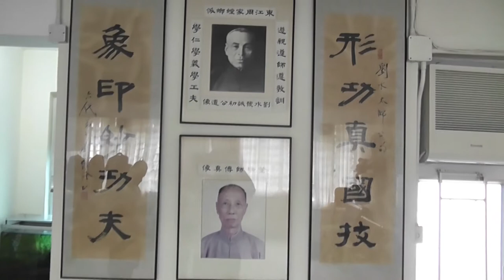Mike Wedding Official Student - Chow Gar Mantis Kung Fu Association 周家螳螂國技會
Chow Gar Mantis Kung Fu Association 周家螳螂國技會 Master Hang Ng

If you have any questions, feel free to look us up at facebook and ask there. "周家螳螂國技會 Chow Gar Mantis Kung Fu Association"

Germany:
branch Bernau near Berlin
Chin Woo-Kampfkunstschule
Mike Wedding
Wallstr.12, 16321 Bernau